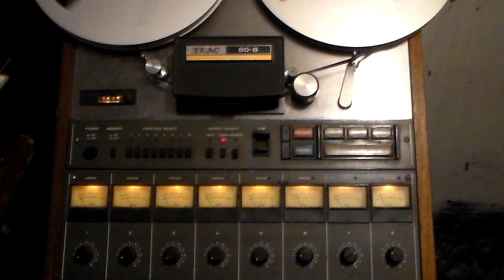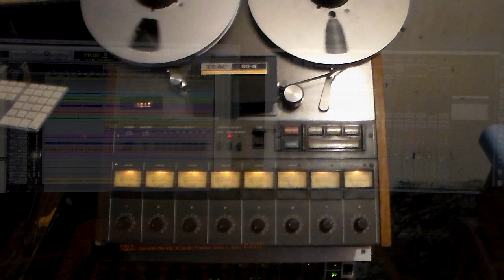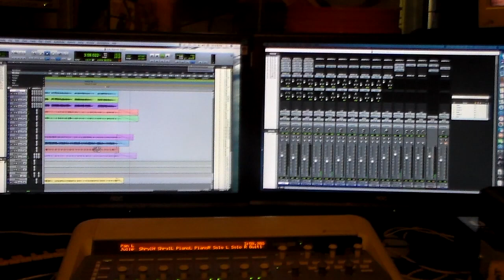Bramble and the Rose Patty Loveless cover - Sheryl & Julie - Teac 80-8 & Pro Tools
Transferred the 80-8 tape tracks into Pro Tools for a new mix.
All the tracks except the piano were recorded on the 80-8.
The piano was added in Pro Tools.

 That was a good gig we did with Rick Ravenscroft at the Town Tavern right next to the old ferry dock in Port Townsend WA sometime around 1980.